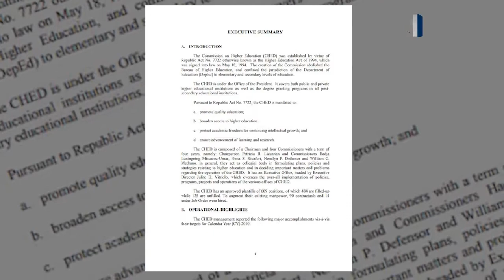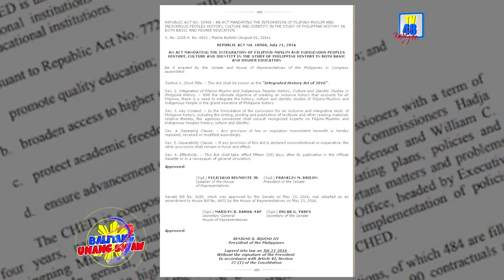Buhay at kultura ng mga katutubo, ituturo sa mga kabataan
Ituturo sa mga kabataan sa pamamagitan ng pagsasama sa school curriculum ang buhay at kultura ng mga katutubo ng Pilipino.

Nagsagawa  ng Regional Training para sa mga guro ng Ikatlong Rehiyon  ukol sa  Integration of IP Education/ Studies into the Higher Education Curricula

Ang paglalagay ng aralin sa mga katutubo sa mataas na paaralan ay alinsunod sa  Commission on Higher Education (CHED) Memorandum Order 2 series of 2019 kung saan nakasaad na inaaprubahan nito na magkaroon ng paksa sa pag aaral tungkol sa mga katutubo.

Katuwang ang  mandato ng Republic act 7722 kung saan inaatasan ang CHED na:
• isulong ang kalidad na edukasyon.
• Magkaroon ng mas malawak na access para makapag aral sa mataas na paaralan.

Ang mandato ng  Republic Act 10908 kung saan inaatasan ang basic at higher education na ituro ang Filipino-Muslim at indigenous peoples history and culture.

Sa panayam kay CHED Commissioner Ronald Adamat ang pag aaral sa togograpiya, kasaysayan,adbokasiya,  pamumuhay at karapatan ng isang katutubo ay makatutulong upang magamit nila ang kaalaman na ito sa pagpapaunlad ng bansa.\

Sa paliwanag ni Dr. Feliciana Jacoba, President ng Nueva Ecija University of Science and Technology  makakatulong ang pag aaral upang mas maintindihan ng mga kabataan  ang kapwa nito  kabataang katutubo.

Hindi aniya lingid sa kaalaman ng nakararami na ang mga kabataang katutubo ay hindi nabibigyan ng pagkakataong makapag-aral dahil na rin sa malayo sa kabayanan ang kanilang mga tahanan, kahirapan at maging ang diskriminasyon.

Sa datos ng United Nations Development Program ang dami ng mga katutubo sa bansa ay nasa mahigit kumulang 14 – 17 million kung saan karamihan dito ay matatagpuan sa Hilagang Luzon.  – Ulat ni Amber Salazar